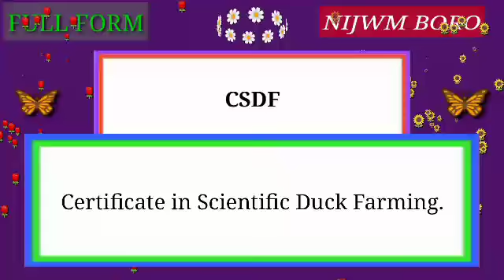Full Form of CSDF.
Full Form of CSDF // Did you know?